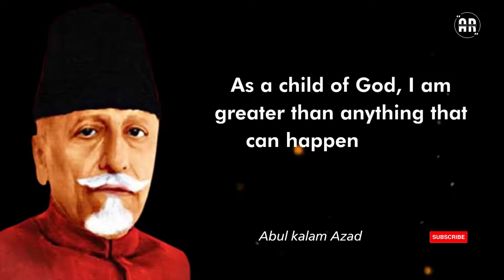Maulana Abul Kalam Azad Quotes | Abul Kalam Azad Speach | Ar English Quotes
Maulana Abul Kalam Azad Quotes | Abul Kalam Azad ka Tabsra | Ar English Quotes
Abul Kalam Ghulam Muhiyuddin Ahmed bin Khairuddin Al-Hussaini Azad was an Indian independence activist, Islamic theologian, writer and a senior leader of the Indian National Congress. Following India's independence, he became the First Minister of Education in the Indian government.